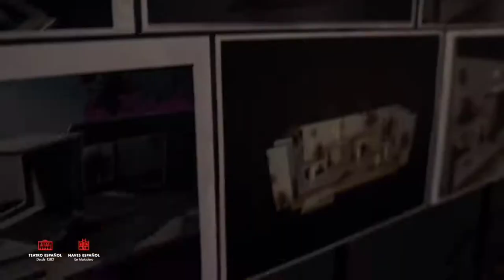LA FLORIDA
LA FLORIDA en las Naves del Español
Texto y dirección: Víctor Sánchez Rodríguez

Víctor Sánchez Rodríguez se ha forjado un muy reputado nombre con funciones como NOSOTROS NO NOS MATAREMOS CON PISTOLAS , CUZCO, A ESPAÑA NO LA VA A CONOCER NI LA MADRE QUE LA PARIÓ e incluso esta FLORIDA que estreno en el 2017. Hoy por hoy es uno de los autores mas prometedores del panorama nacional.

¿Hay algún lugar más tranquilo que Benidorm en invierno?

La Florida es un edificio de apartamentos de veraneo, situado en una ciudad de vacaciones de la costa mediterránea, que en invierno se convierte en una ciudad fantasma. En La Florida, de hecho, cuando llega el frío, apenas viven un puñado de almas. La vida se para. Nunca pasa nada hasta que… Una noche invernal aparece un muerto flotando en la piscina.

Antonio, el detective, un tipo entregado en cuerpo y alma a su trabajo, que apenas ha sabido construirse una vida fuera de su ocupación, se encarga del caso. Y La Florida lo acabará atrapando, como una planta carnívora a una mosca.

IMÁGENES PROPIEDAD DEL TEATRO ESPAÑOL